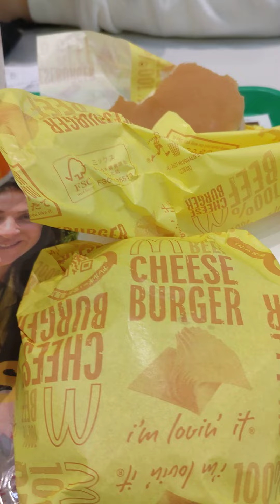緑が丘ジャパン Eating at Mc Donald's Midorigaoka Japan.